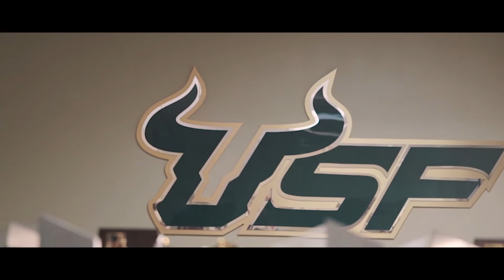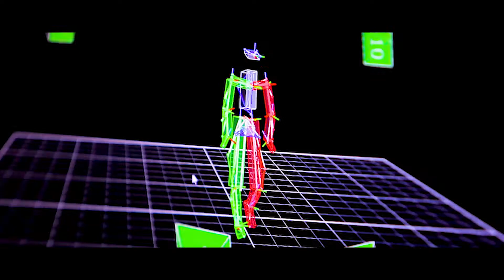Amazon belongs in Tampa Bay: USF and HCC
Tens of thousands of college grads enter Tampa Bay’s talent pipeline each year. University of South Florida President Dr. Judy Genshaft and Hillsborough Community College President Dr. Ken Atwater discuss how Tampa Bay’s colleges and universities are willing to partner with Amazon.